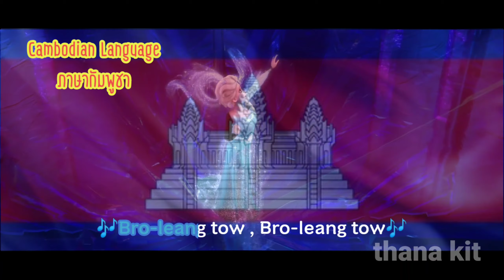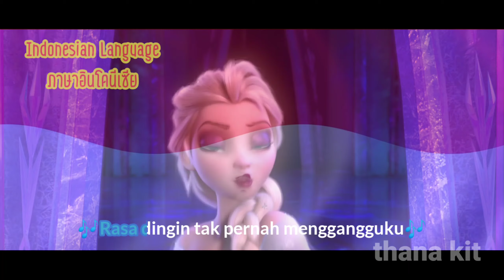Frozen - Let it go Asian Multilanguages (Southeast Asia) With Flag and Translate Lyrics 19 Languages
Let it go Asian Multilanguages (Southeast Asia) Spring Reverb Sound

Language in this video :

Malaysian by : Marsha Milan Londoh                            0:06
Burmese by : Yamin Ohman                                            0:13
Laos by : Mainn Channarong                                          0:20
Tagalog by : Owen Caling                                                0:27
Eu Portuguese by : Ana Margarida Encarnação           0:30
Thai by : Gam Whichayanee "แก้ม วิชญาณี"                   0:35
Vietnamese by : Dương Hoàng Yến                               0:38
Cambodian by : Phadora Sokha                                     0:42
Singlish by : Indra Skydra                                                0:46
English by : Idina Kim Menzel                                         0:50
Chinese by : Hú wéi nà "胡维纳"                                     0:52
Tamil by : Gantha Ganesh                                               0:58
Indonesian by : Mikha Sherly Marpaung                       1:03

Translated language :
Arabic  Catalan  Chinese  English  Filipino  French  German  Hindi  Indonesian  Japanese  Kazakh  Latin  Polish  Portuguese  Russian  Spanish  Thai  Turkish  Vietnamese

Copyright From Disney